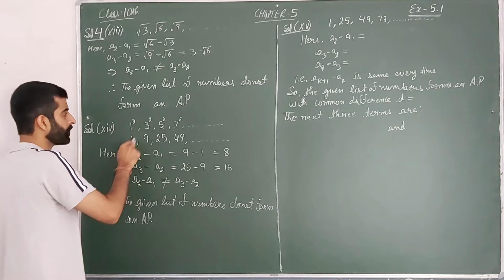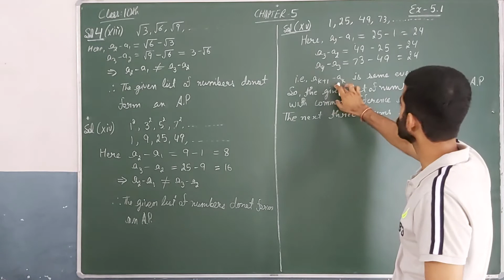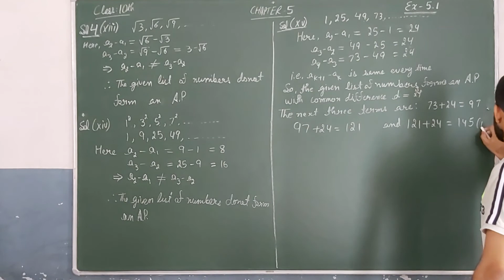Class 10th Chapter 5 Ex : 5.1 Q 4 Part (xiii) to (xv) NCERT/PSEB